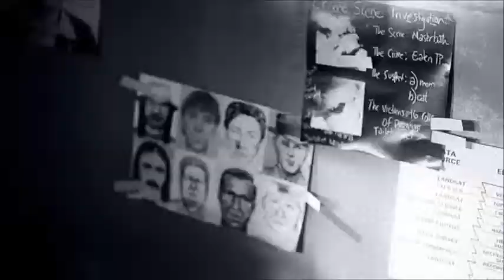[ TEASER 2] BEHIND THE MASK -SECRET-